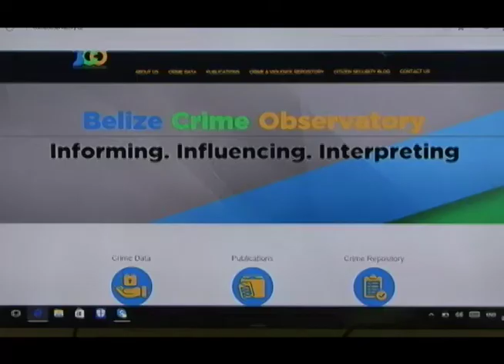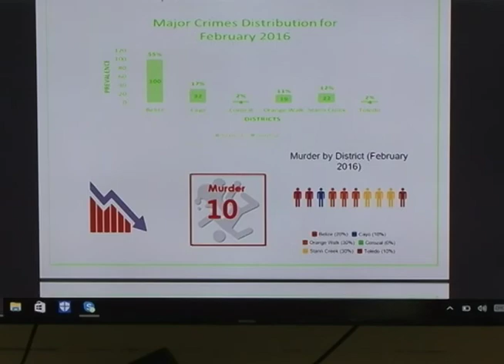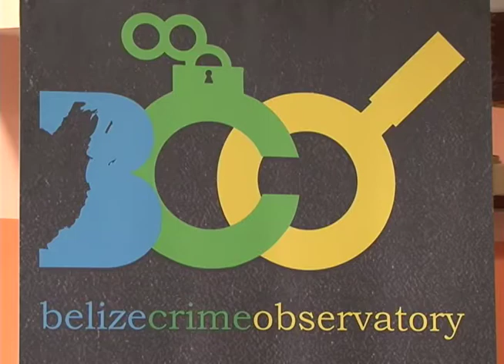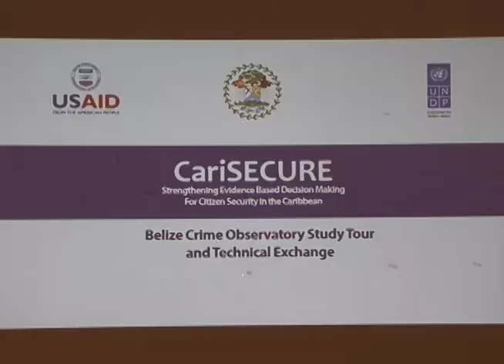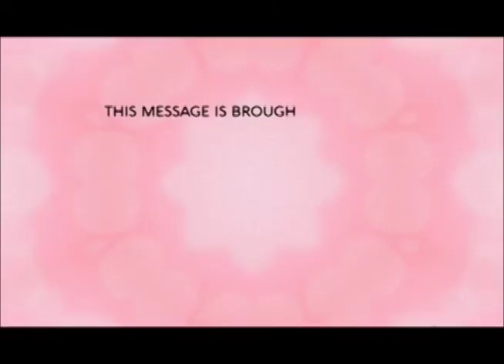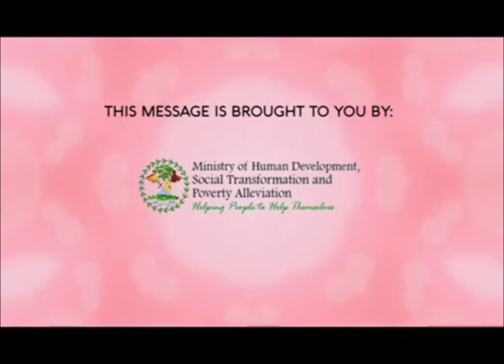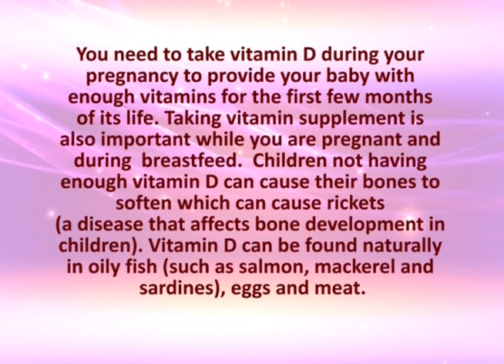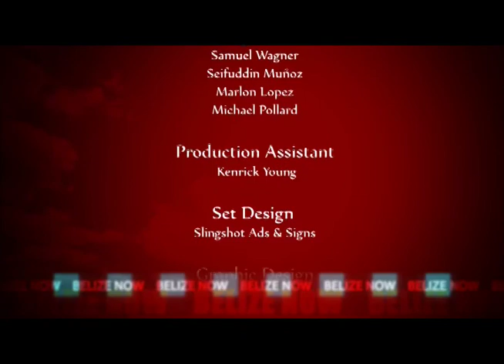Belize Now - March 31, 2017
Episode 15

1. Belize Hosts CARISECURE Exchange 0:42 - 4:06

2. PACT Hands Over Grants 4:07 - 6:44

3. Women in the Military Share Work Experiences 11:11 - 15:22

4. Our Lady of Guadeloupe R.C. High School Receives Donation from Government of Japan Project 15:23 - 16:13

5. Contract Signed for Fifth Road Project - Section B 16:14 - 17:16

In Case You Missed It (ICYMI)
1. Belize Protectors Association Captures Third Place in Baker to Vegas Challenge Cup 20:14 - 21:04

2. National Sports Council Promotes Citizen Safety through Lighting and Cleanup Project 21:05 - 21:33